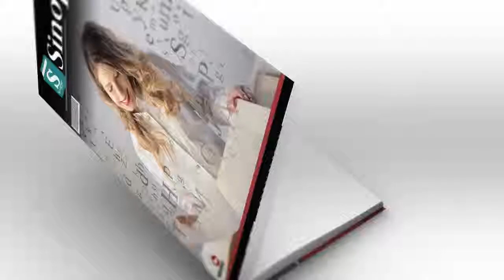Aprendendo A Viver - Alexsandro Menezes Farineli | Áudio Sinopse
Sinopse do Livro: APRENDENDO A VIVER by ALEXSANDRO MENEZES FARINELI
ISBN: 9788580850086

http://